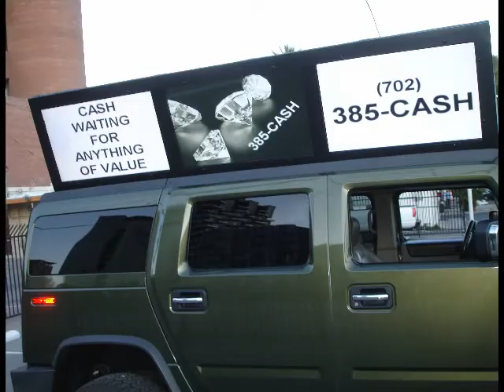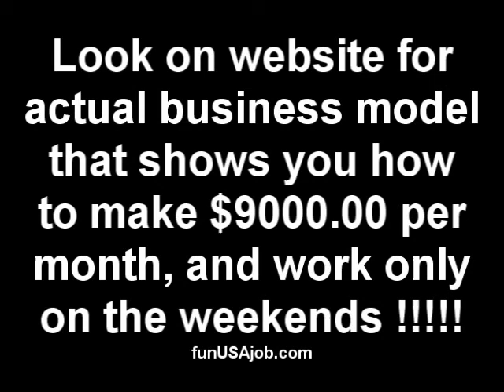____Software DRIVEN Ad Advertising Trucks ____ Franchise Opportunity ____ FOR SALE